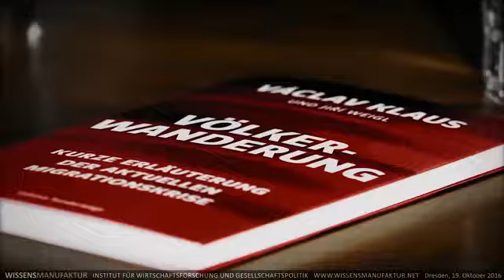Václav Klaus zu Massenmigration, Medien und Merkel: „Deutschland ist das Schla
Václav Klaus zu Massenmigration, Medien und Merkel: „Deutschland ist das Schlachtfeld Europas!“ / Maischberger